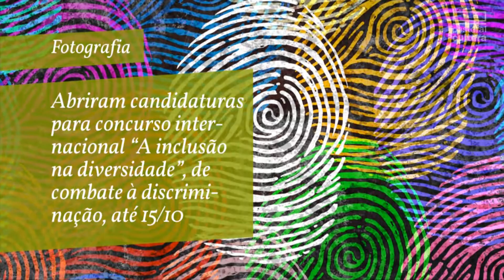+ Cultura : 10.9.2018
Síntese da atualidade cultural.